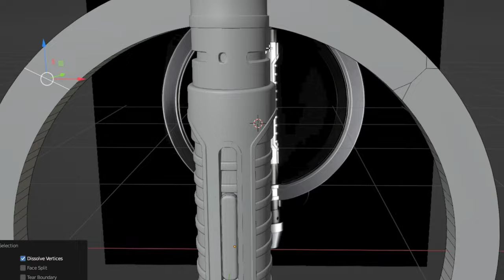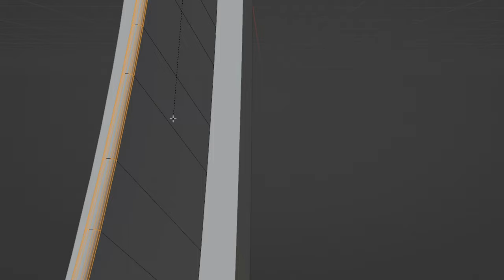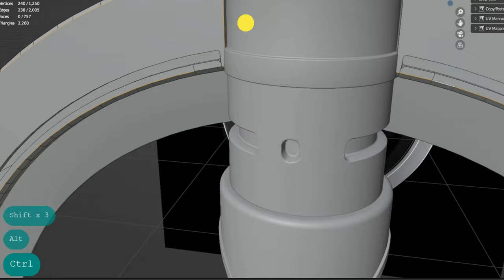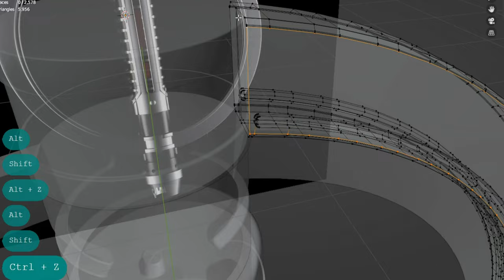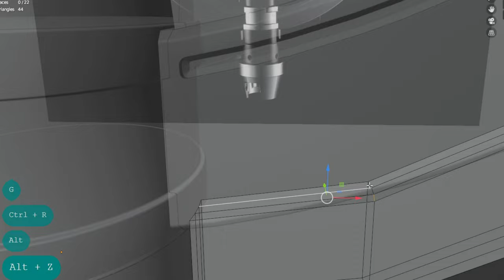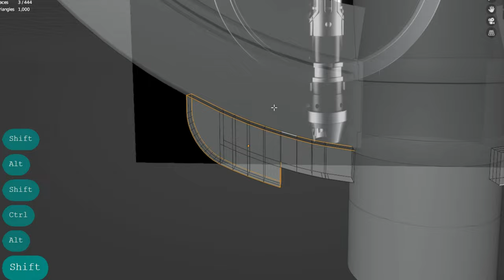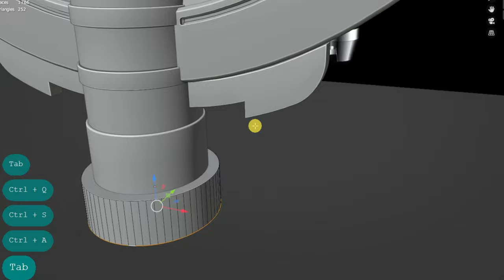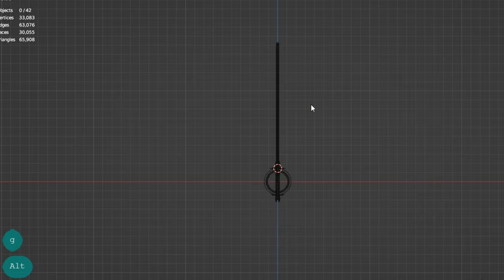The Grand Inquisitor's Lightsaber (Speed Modeling) • Blender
Here it is; The Grand Inquisitor's double-bladed spining lightsaber. The weapon featured a ringed emitter which could partially detach from The cyclindrical handgrip in the center, allowing the twin blades to rotate without from The wielder.